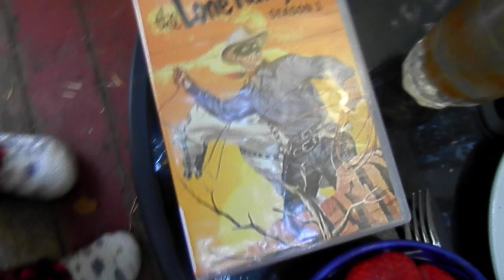The Tax Collector and The Lone Ranger: season 1 (DVD reviews).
September 27, 2023. 10:21 AM deck brunch: Bulgogi BBQ in mini tortilla bowls.

It's strange to see "heroes of yesteryear" being compared to who's being marketed as a hero today. There is no excuse for people selling drugs and being involved in gangs. At one point in this show a man skimmed $20,000 from his drug lord's profits, was caught, and then "forgiven" because his daughter had leukemia. How many sons and daughters do drug dealers kill? Not to mention how ridiculous it was that he was forgiven for his crimes. These people were all bad people.

Still, I didn't care for the first season of The Lone Ranger that much. I did love the cover art for the Lone Ranger shows.

One thing that The Lone Ranger repeated in the show was that thieves steal from everyone in a society. That is so true. Anyone involved in organized crime like drugs or counterfeiting is stealing from everyone. There is no excuse for crimes like that. The Tax Collector's creators seemed to want to make the viewer sympathetic for these criminals. They don't deserve sympathy. They are cold-hearted killers.